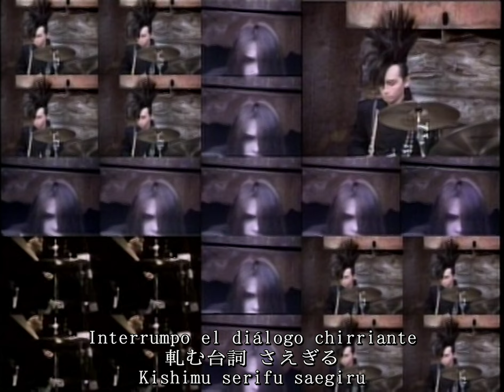BUCK-TICK - DIZZY MOON Sub. Español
"Dizzy" puede ser mareada, borrosa, que se ve difusa. En el contexto de la canción, la persona está borracha, por lo que la ve de esa manera.
Esta es la segunda y última letra de Toll 🤍